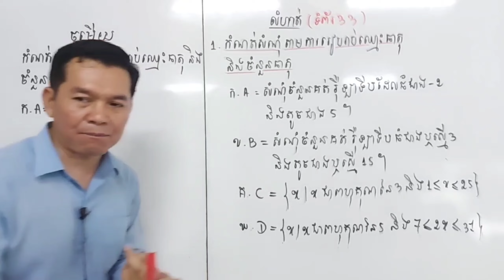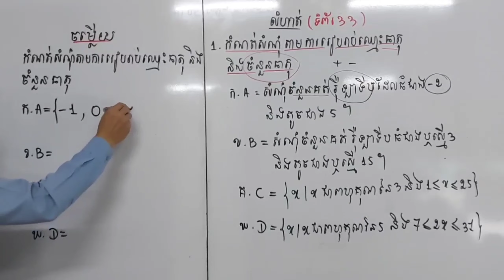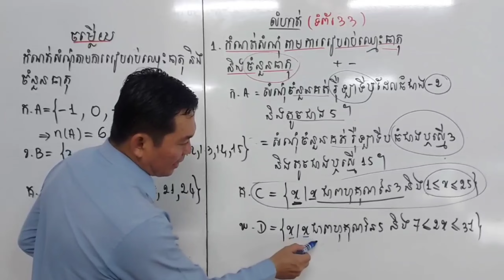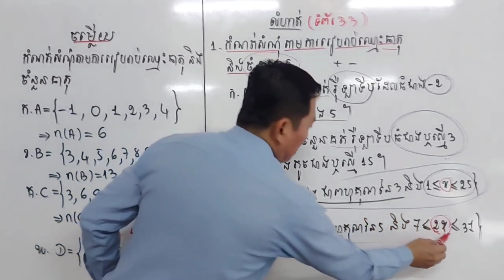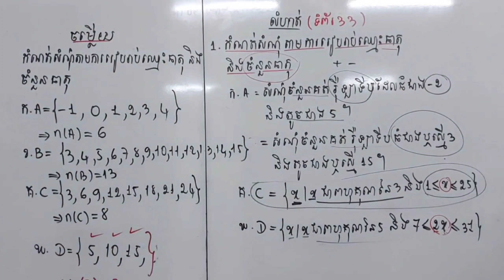កែលំហាត់សំណុំទំព័រ33 លេខ១ ភាគទី1